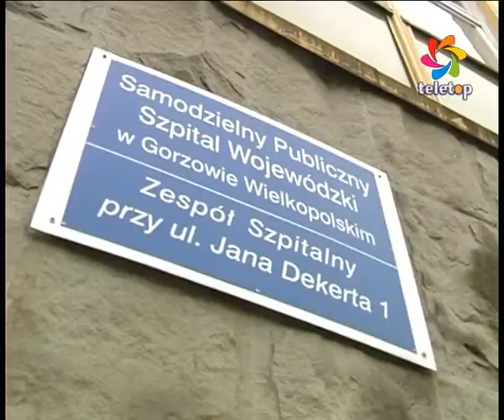Zbiórka krwi dla szpitali w Gorzowie Wielkopolskim